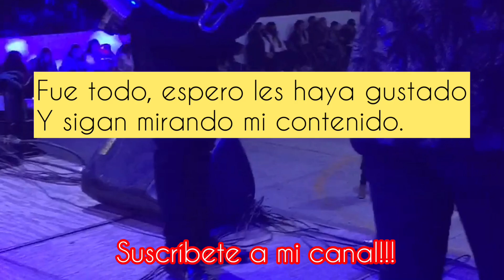Copándaro, MICH.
🔥ESTILO NP🔥